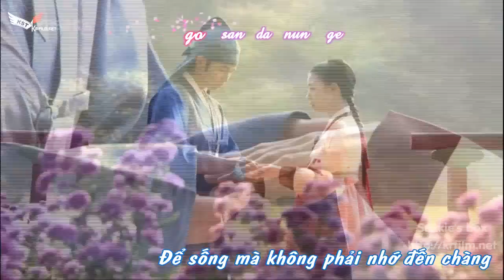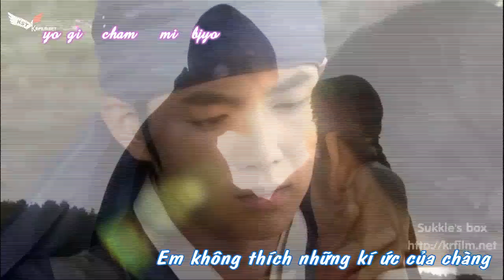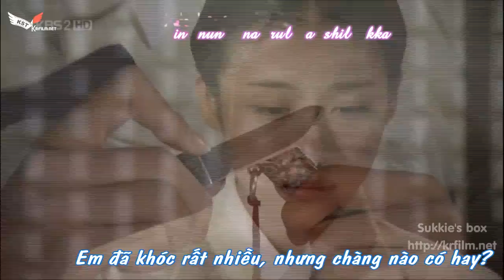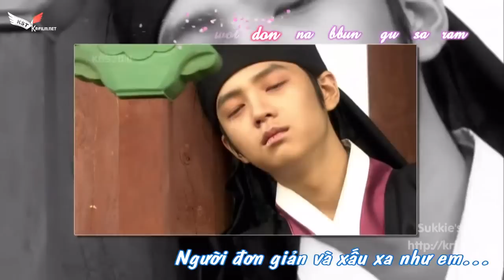[Vietsub+kara] MV Bad Person (Hwang Jin Yi) OST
Video I found on youtube a couple of years ago. Now I'm uploading for my girlfriend to see ^^!